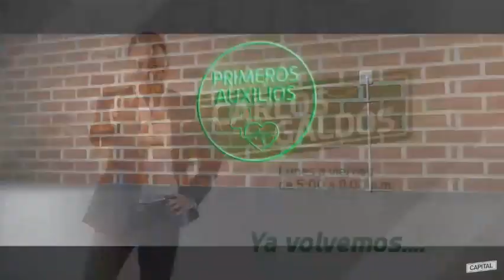¡Cuidado con el servicio ilegal de 'taxi' en moto! | Prog. radial: Galdós en Capital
Invitado: Juan Pablo León, periodista
Medio: Capital TV del Grupo RPP
Desde Lima, Perú